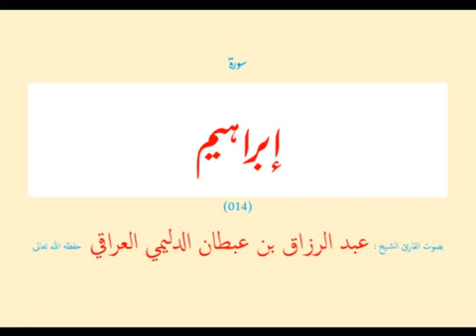14 سورة إبراهيم عبد الرزاق بن عبطان الدليمي Reciter Abdulrazaq Al-Dulaimi